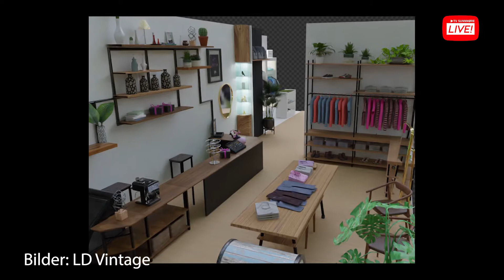Siste dag for brukthandelen i Strandgata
Merete Wigen har dreve bruktbutikk i Strandgata i Ålesund i over 30 år. No er ho fylt 70 år, og har bestemt seg for å starte pensjonisttilværelsen. Ho innrømmer at det blir rart dei neste vekene når ho kan sovne utan alarmklokka.

Allereie seinare denne veka tek LD-studio over butikken. Til helga skal dei halde ope for å selge unna ein del varer, og offisiell åpning vert den 2. april.